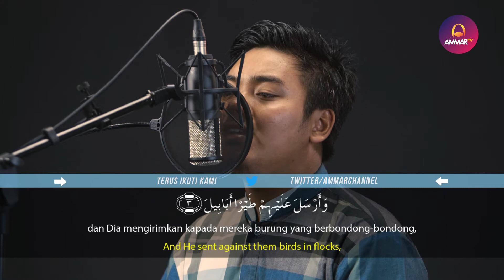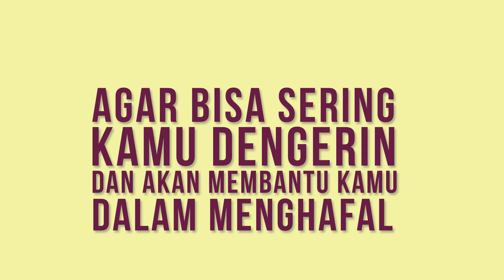SURAH AL FIL || ISTIHSAN ARIF AL FUDHAILY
🎥 Istihsan Al Fudhaily - Surat Al Fill